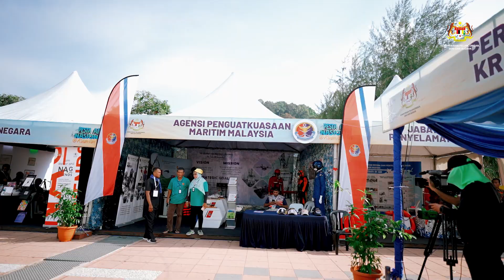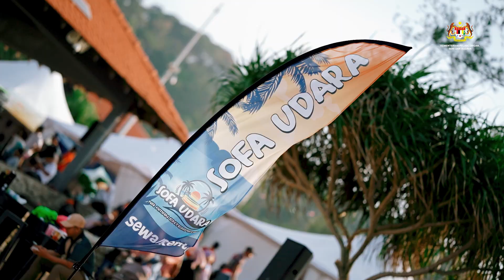PESTA AIR NASIONAL@KUANTAN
Sorotan aktiviti di Pesta Air Nasional@Kuantan 2023.
Kementerian Pelancongan, Seni dan Budaya (MOTAC) bersama Kerajaan Negeri Pahang telah menganjurkan program Pesta Air Nasional@ Kuantan 2023 selama 3 Hari di Teluk Cempedak, Kuantan, Pahang.
Penganjuran Pesta Air Nasional@Kuantan ini adalah usaha memperkukuh industri pelancongan, seni dan budaya secara inklusif di samping inisiatif berterusan Kementerian memperkenalkan seni, budaya dan warisan Malaysia di mata dunia kepada para pelancong.
Ayuh sama-sama kita berganding bahu menaikkan lagi industri pelancongan, seni dan budaya di negara kita.